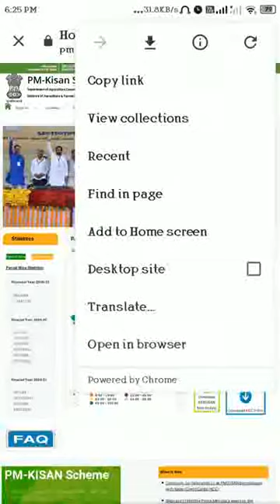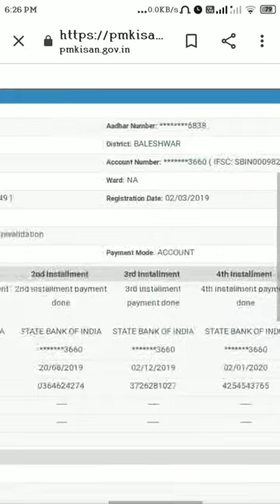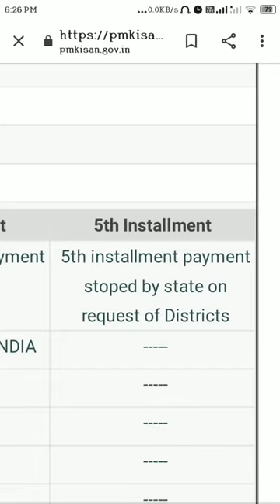Pm kisan Fund hold due to account revalidation problem || क्या आपका भी यही Problem है ।।